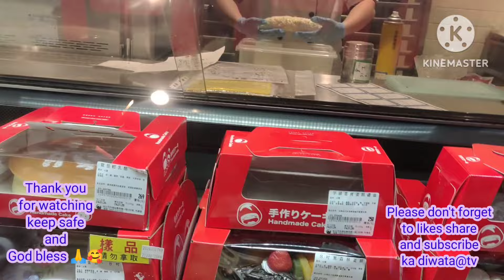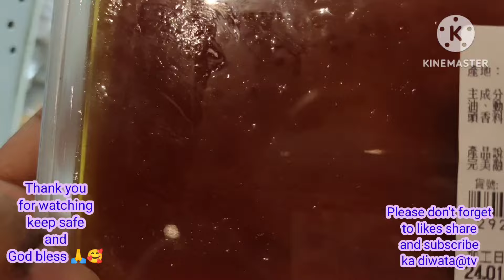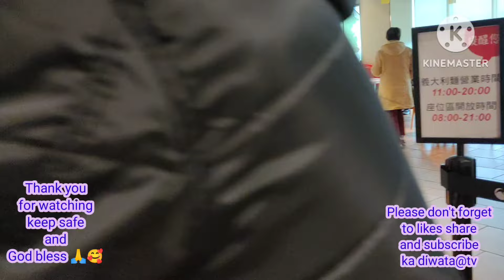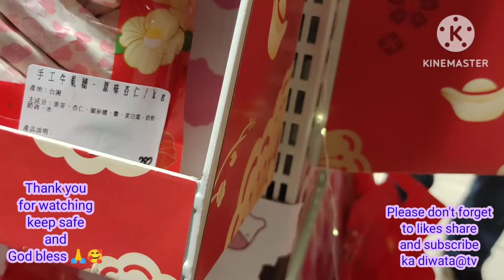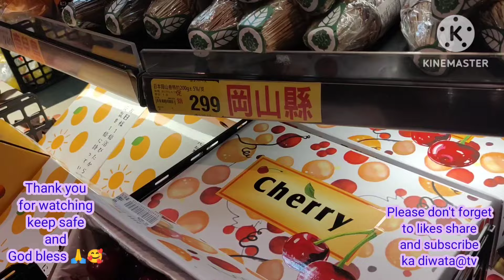Dame na namimili, for Chinese new year